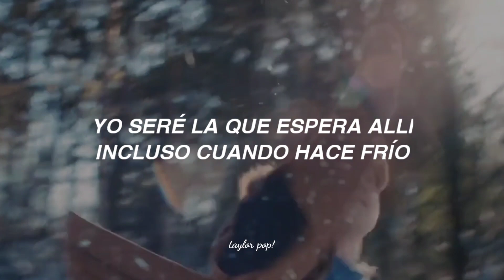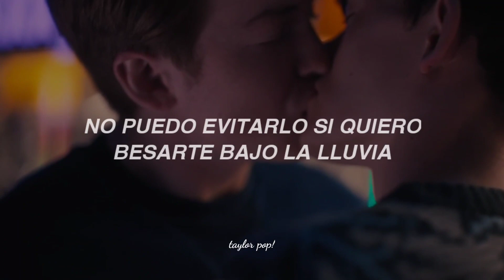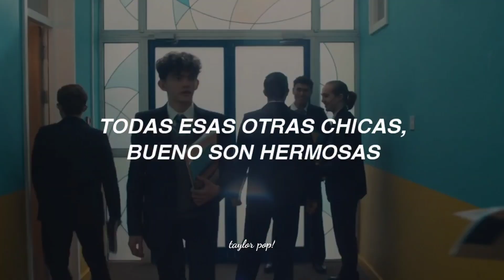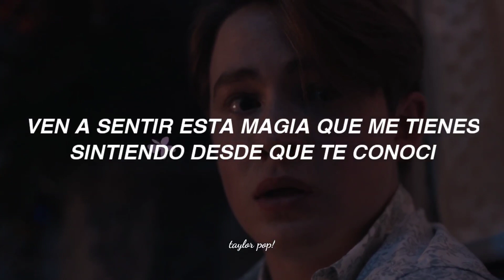Taylor Swift - Hey Stephen [Nick & Charles] (Sub Español)